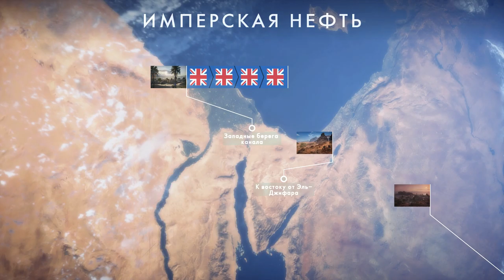Battlefield 1 Gameplay - Battlefield One Multiplayer